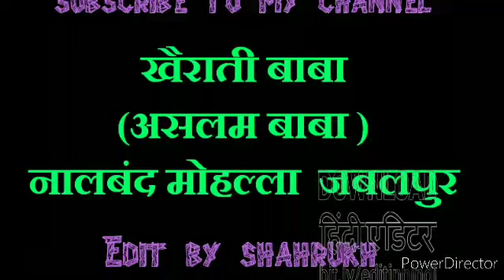खैराती बाबा नालबंद मोहल्ला जबलपुर जबलपुर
aslam baba